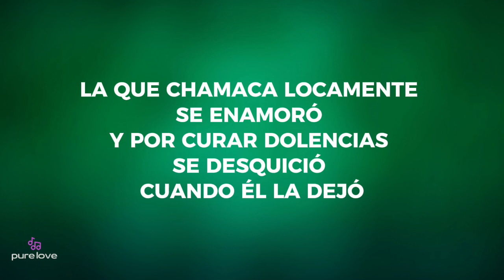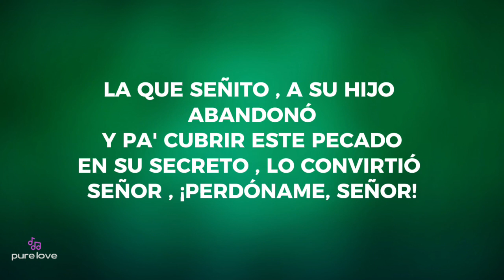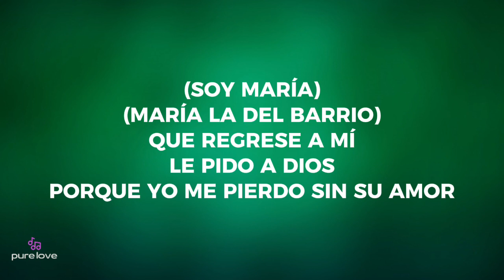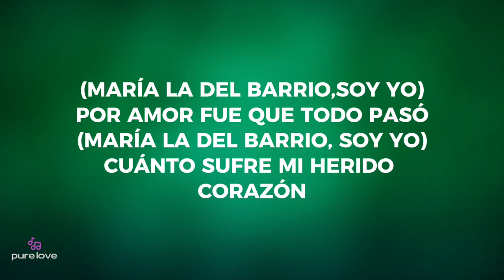María la del barrio - Thalía (lyrics)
Lyrics :

Y a mucha honra
María la del Barrio soy
La que de escuincla quedó resola
Y pa' cambiar su suerte
De su barrio querido, se fue
Pa' poder comer
La que chamaca locamente se enamoró
Y por curar dolencias
Se desquició
Cuando él la dejó
(María, María la del Barrio)
(No, no llores más)
(Por tu amor, él regresará)
La que señito, a su hijo, abandonó
Y pa' cubrir este pecado
En su secreto, lo convirtió
Señor, ¡perdóname, Señor!
(No te culpes más)
(Dios te perdonará)
(Soy María)
(María la del Barrio)
Que, de mi corazón, se adueñó
Todita mi ilusión, él se llevó
(Soy María)
Que regrese a mí, le pido a Dios
Porque yo me pierdo sin su amor
(Soy María)
Sangre de mi sangre, abandoné
Doy mi vida por volverlo a ver
(Soy María)
Ay, ayúdame, Señor
A enmendar este cruel error
(Soy María)
(Soy María)
(Dios te perdonará)
(María la del Barrio, soy yo)
Por amor fue que todo pasó
Cuánto sufre mi herido corazón
Quiera Dios mi pecado perdonar
Para que vuelva la felicidad